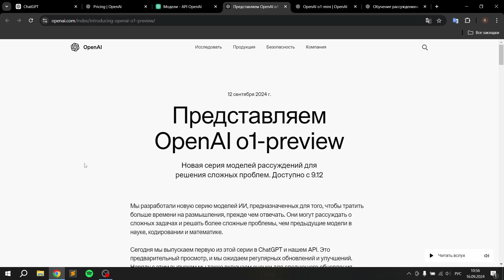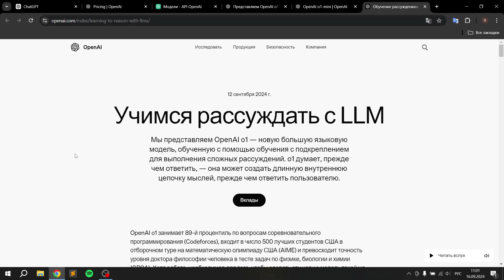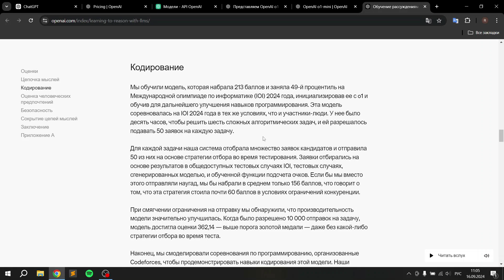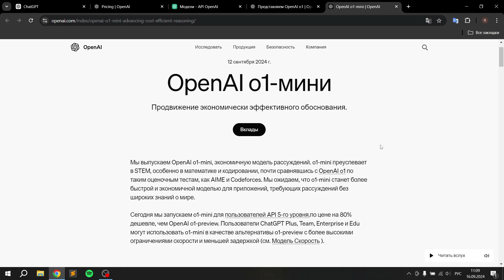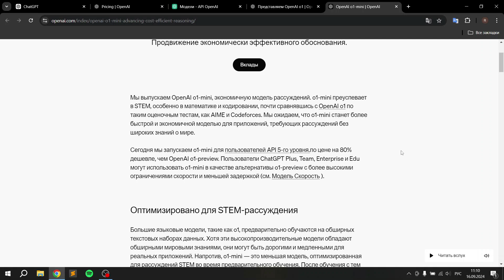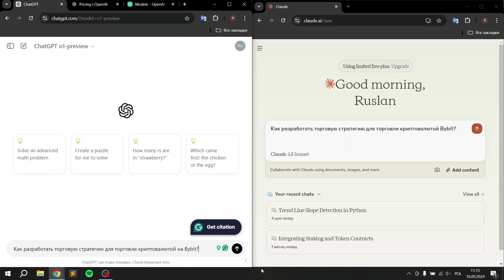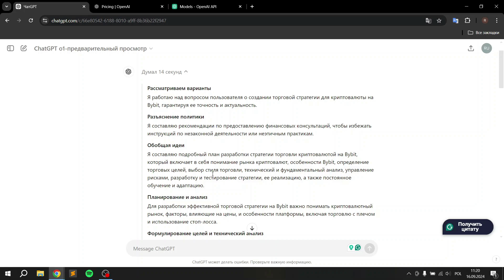GPT-o1 - важный шаг в ИИ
В этом видео мы расскажем о новом GPT-o1, который поражает своими возможностями! Узнайте о новой версии GPT и ее функциях прямо сейчас!

0:00 - основные изменения
0:30 - Анонс gpt-1o preview
1:30 - основная статья, как мыслит модель
3:30 - gpt-1o mini
4:39 - API документация
5:10 - Запросы, сравнение с Claude 3.5 Sonnet
5:55 - gpt 1o preview разбивает задачу на более мелкие